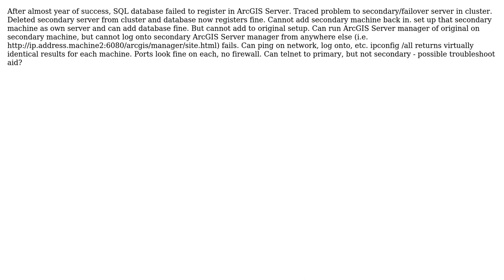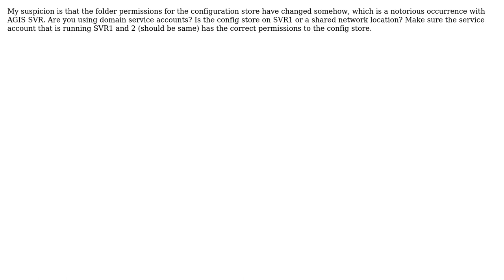GIS: Cannot Add Machine to ArcGIS Server Cluster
With thanks & praise to God, and with thanks to the many people who have made this project possible! | Content (except music & images) licensed under CC BY-SA | Music | Images & others | With thanks to user tpcolson user TMull user PolyGeo and the Stack Exchange Network Trademarks are property of their respective owners. You are responsible for your own actions.